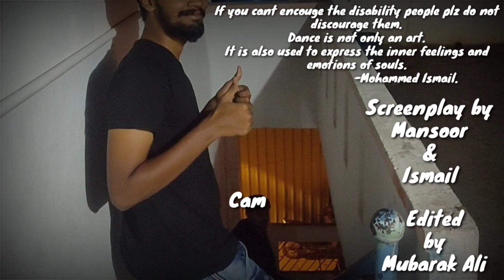Kanmoodi | Concept | With dance cover | by Mohammed Ismail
Hello every one here is my super Fresh  Dance choreography with a small concept to my Favorite song "Kanmoodi Thirakumbodhu" from the movie "Sachein".
Sincere thanks to family friends and haters

Video credits:

Song : Vaathi Coming
Choreography : Mohammed Ismail
Performed by : Mohammed Ismail
Cast : Mohammed Ismail & Mansoor

Videography : Mubarak ali & Pajith
Edit : Mubarak Ali

Song original Credits :

Song : Kanmoodi Thirkumbodhu
Movie : Sachein
Cast : Thalapathy Vijay
Singer : Devi Sri Prasad